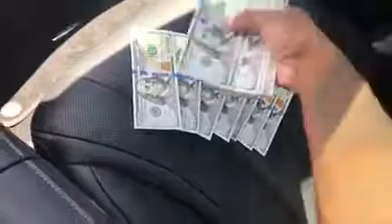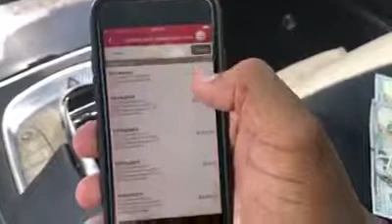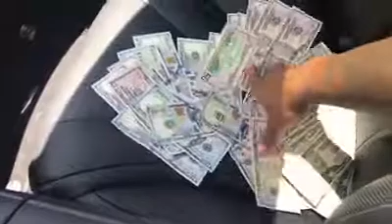Make money online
START YOUR OWN BUSINESS TODAY !!!
START MAKING MONEY ONLINE !!!
EARN 500-1000 aed PER WEEK !
Plus you will have :
* unlimited income
* travel incentives
* car incentives
Im looking for amazing motivated and hard working person who would like to join my team and earn extra income by just spending 1-2 hours daily ...All you have to do is get in motion to work hard and be successful in just few months!
 Comment and leave your number !!!
Thanks